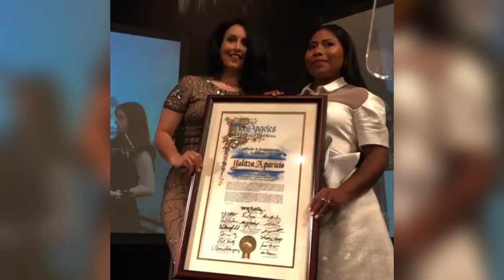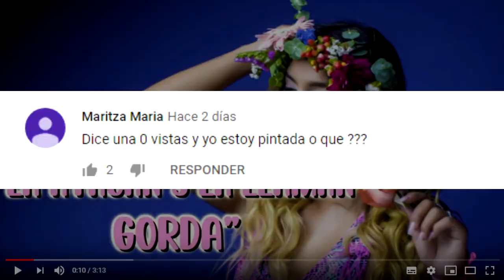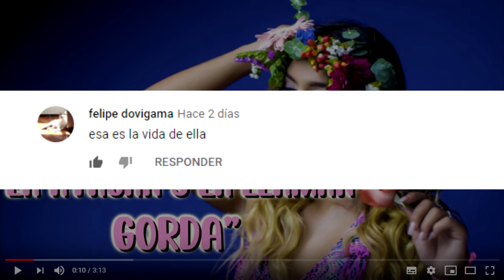YALITZA APARICIO, CONFIRMA NUEVO PROYECTO